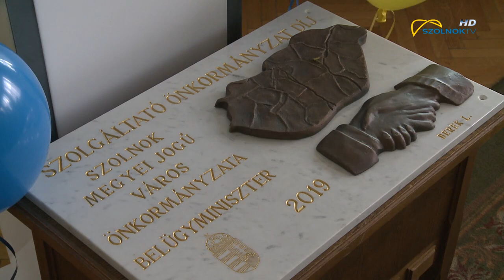Szolgáltató Város- Szolgáltató Szolnok projekt 2019.06.20.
3. ciklusának végéhez érkezett a Szolgáltató Város - Szolgáltató Szolnok projektje. A 10 éve működő programban több mint 30 közszolgáltató vesz részt. Az elmúlt évek eredményei, illetve fejlesztései a folyamatos lakossági igények felmérésének köszönhető.